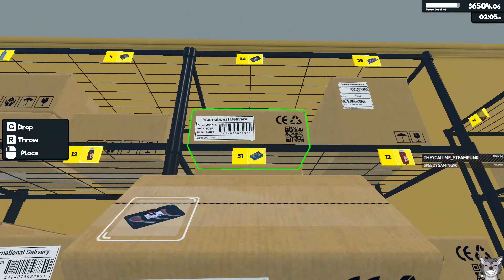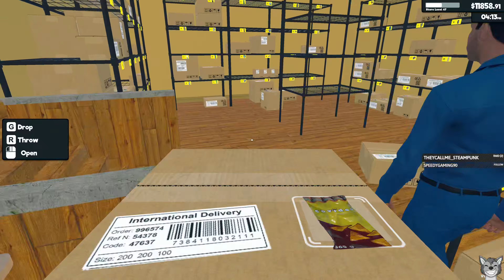Supermarket Simulator part 42 😊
A dream comes true MY OWN SUPERMARKET